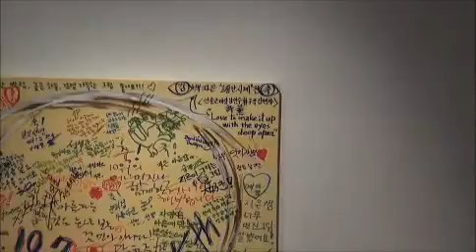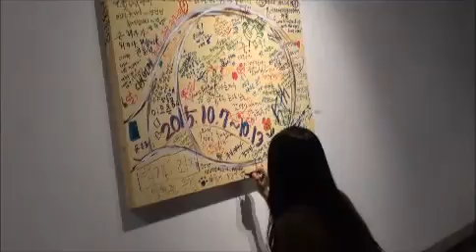백지은 5번째 개인전 'déréglé horloge(고장난 시계)' 갤러리 토포하우스 제2전시관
제목_ déréglé horloge (고장난 시계)
전시일시_ 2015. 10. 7~ 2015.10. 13
전시장소_ 갤러리 토포하우스 제2전시관

작가노트_

우리 신체, 일부인 눈은 시각정보를 수집하여 뇌로 전달하는 기능을 가진 감각기관이라 한다.

이러한 눈을 모티브로 삼고 작업을 시작하게 된지도 벌써 2년이라는 시간이 흘렀다. 눈 속에 담긴 소재들은‘겨우’같다라... 느낄 수 있는 소소한 일상중의 한 컷이겠지만, 바쁜 생활과 각박하게 돌아가고 있는 사회화 구조 속에서 우리는 감성을 잃어가고 있거나, 감성을 되찾고자 노력하고 있다.

현재 나의 작업실은 동네 어귀에 자리 잡고 있는데, 작업실 창문이 통유리인 관계로 안에 있는 그림들은 항상 지나다니는 사람들의 눈요깃거리가 되고 있다. 그 덕분에 나의 매일은, 남녀노소 불문하고 다양한 사람들과의 소통을 이루며 살아가고 있다.

나는 이번 나의 5번째 전시가 그랬으면 좋겠다. 많은 사람들에게 잃어가고 있는 감성을 되찾아 주며 바쁜 삶에 허덕이고 있는 숨에게 휴식처가 되었으면 좋겠다.

프로필_

개인전 4회(수원, 여주, 서울, 서울KBS)

국내. 국제전 다수

한국문학정신_신한국인상
대한민국평화미술대전_서양화부분특별상

한국미술협회
환경미술협회
한국장애인미술협회
희망방송 내 희망아트
수레바퀴 내 그림사랑

문화예술교육사
문화예술연구소 웜스프링 대표

*사진제공: 한국사진방송 문화예술국장 정태만